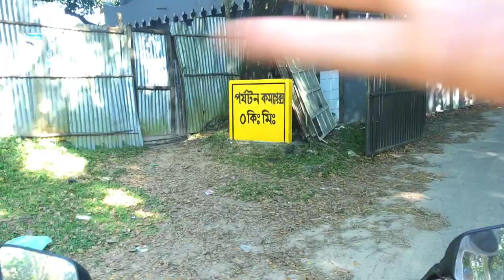VLOG 01 III CUMILLA-SAJEK-RANGAMATI-CUMILLA {Part-03}